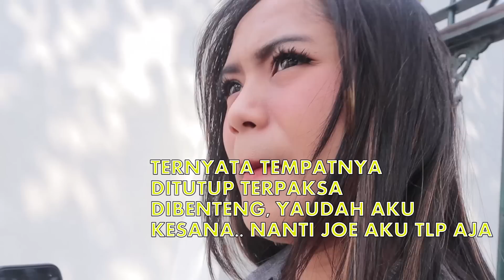BALES PRANK! RENY PINGSAN AUTO KASIH NAFAS BUATAN.. *ciumdong*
BALES PRANK! RENY PINGSAN SAMPE DIKASIH NAFAS BUATAN !!
Follow Instagram kita @joe_birusto & @deborareny_
Ini hanya untuk menghibur aja gak ada maksud apa apa..